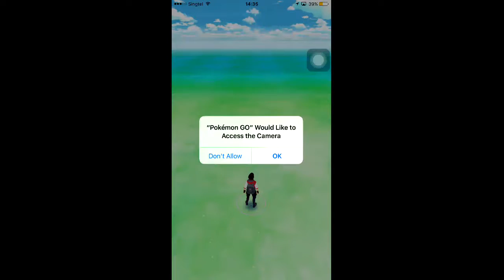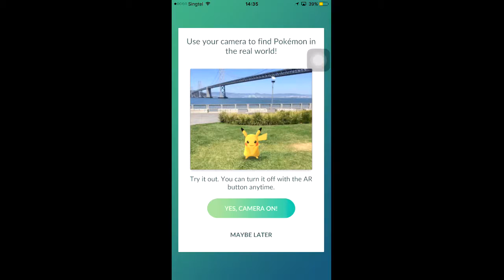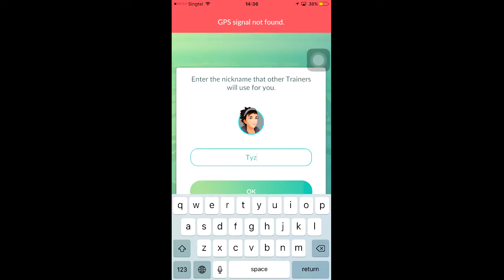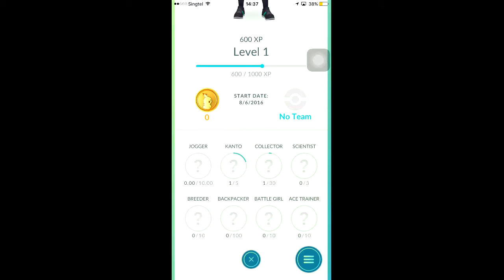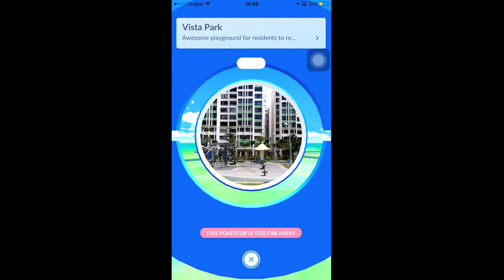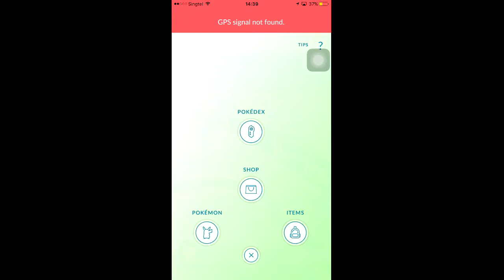First Look - Pokemon GO Singapore (No Commentary)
So Pokemon GO has just been released in Singapore, which is great considering that people are hyped up for this. (And also an early National Day present, so to speak).

My location is at Vista Park near Woodgrove Secondary School, though there is no walking unless if I have to carry my laptop around, which will be a hassle. Sorry for the video quality as well as the constant portrait orientation (can't change to landscape unfortunately).

Let me also wish fellow Singaporeans a happy early National Day. Also, stay safe (be careful out there) and have a pleasant day.